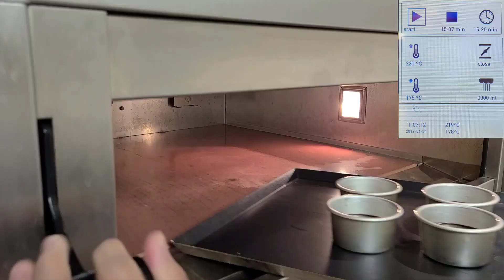心太軟 - Chocolate Lava Cake - BM-4146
心太軟

組1
朱古力心太軟蛋糕粉500g
水 210g
菜油 265g

製法
(使用攪拌槳)
組1材料放入攪拌器, 慢速打1分鐘,刮邊,轉中速2分鐘.

蛋糕漿放入已"噴油"的模具內,出爐後離模.
約8cm x 5cm - 120g

爐溫: 上火 210°C下火 180°C 約15分鐘

備註
急凍心太凍 - 用微波爐翻熱約30秒
餅房/外賣常溫心太凍 -用微波爐翻熱約20秒